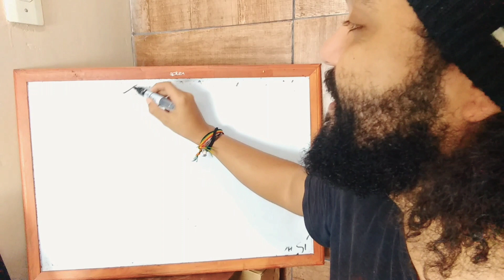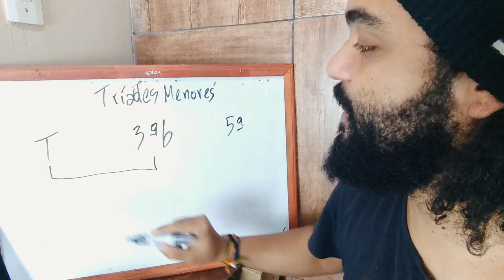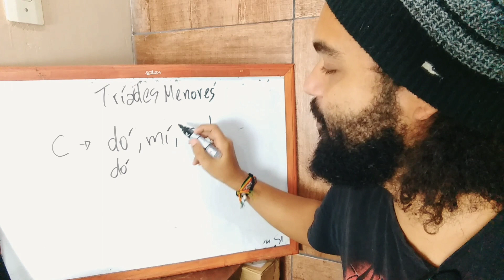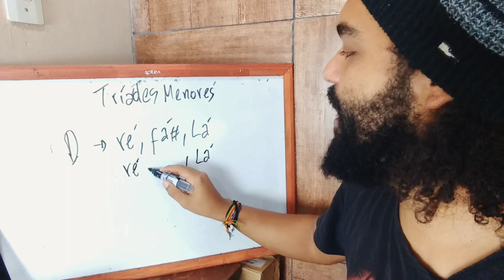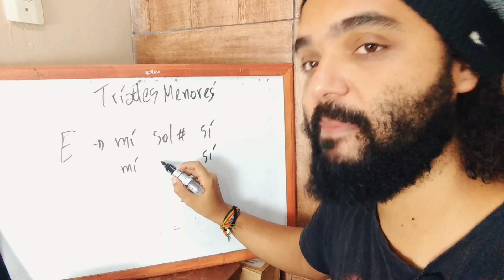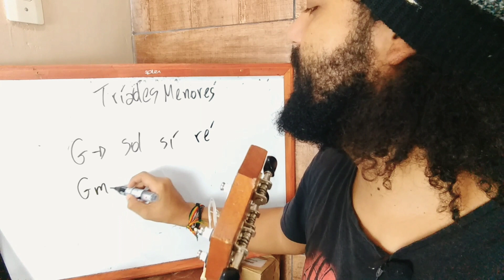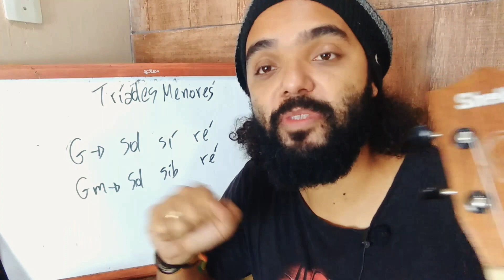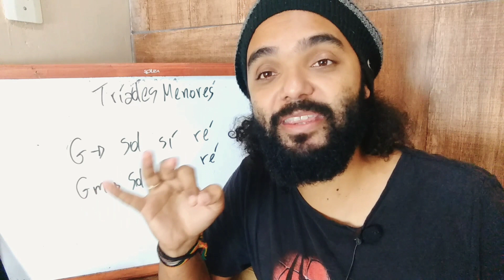Acordes Menores (Tríades) - Teoria Musical Para Ukulele | Aula #5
Tenha Acesso Vip a Dicas, Cifras e Aulas Exclusivas De Ukulele Gratuitamente

Marcel Viana Usa:
Cordas NIG Para Ukulele
Ukulele Benson Tenor Ub-506s
Ukulele Benson Concert Ub-404SE
Ukulele Benson UB-21SE
Ukulele Benson UB-21
Baixolão Strinberg SB240C NS
Retrô Case - Case Para Instrumentos Musicais
Correias UkeImportar

Me envie um email ou fazer uma parceria?